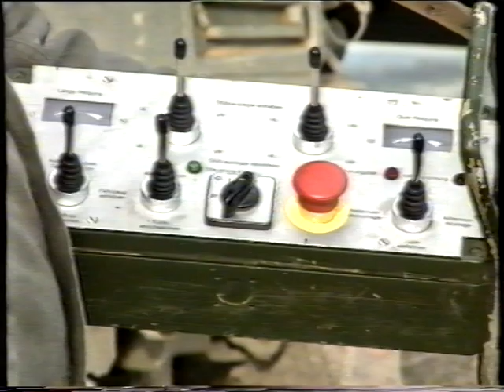GEROH 34m Lattice Tower WTD Trier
GEROH Lattice Tower off-road test at the Bundeswehr Technical Center for Automotive and Armored Vehicles (WTD 41) in Trier. It's a cool driver, isn't it? ;-)